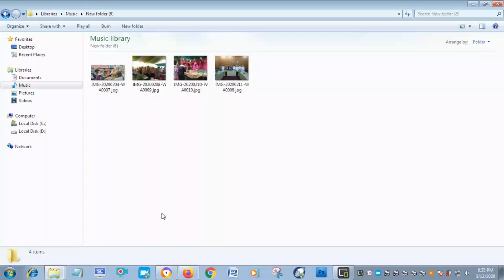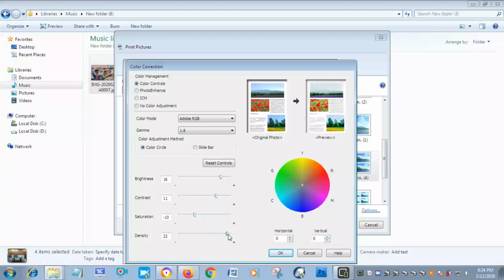Pengaturan Untuk Cetak Foto Epson Dengan Jumlah Banyak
Sangat merepotkan jika harus edit foto satu persatu untuk menghasilkan foto dengan pencahayaan dan perwarnaan yang bagus. Di Printer Epson sendiri bisa diatur pencahayaan, density dan lain sebagainya. Jadi tidak perlu report edit foto satu persatu dengan aplikasi.